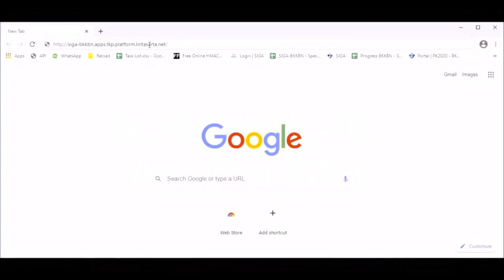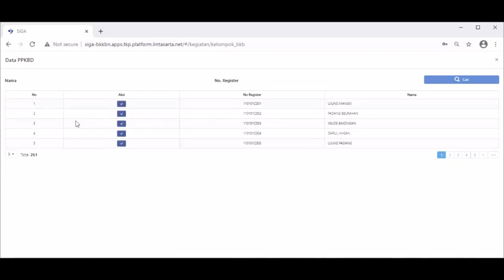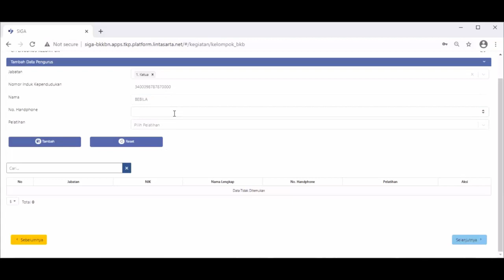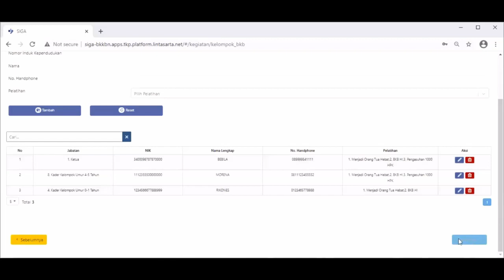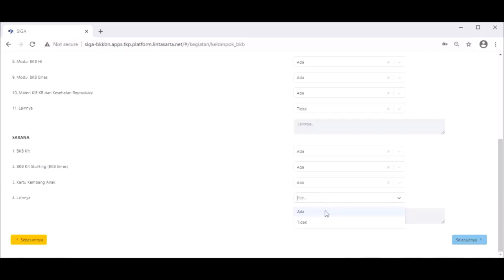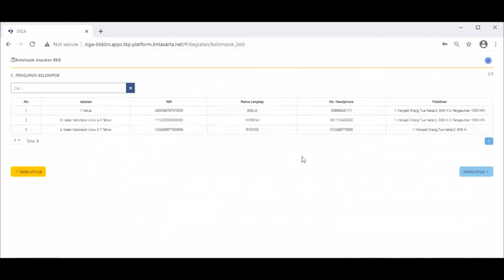Tutorial Pengisian K/0/BKB/20 New SIGA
Berikut video bagaimana cara pengisian K/0/BKB/20 pada aplikasi New SIGA.